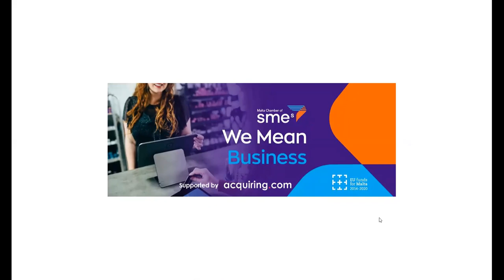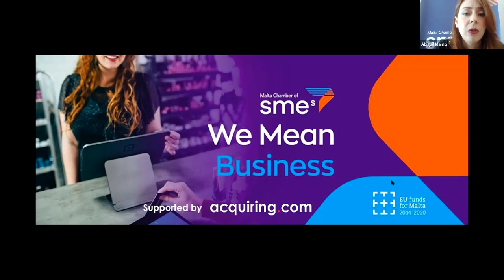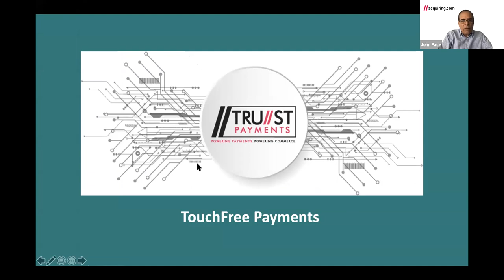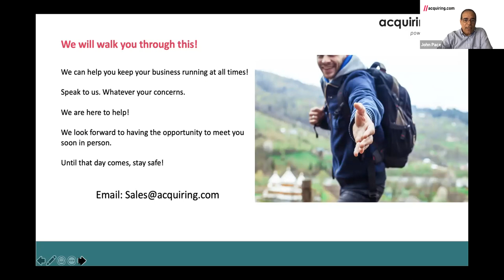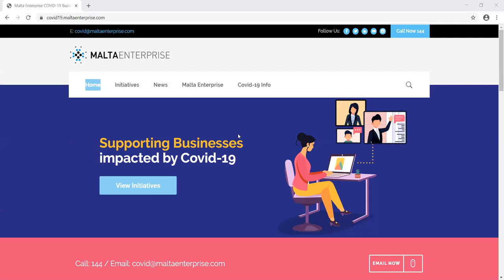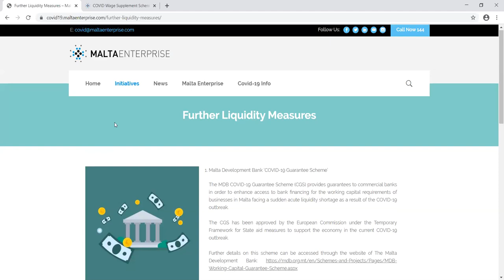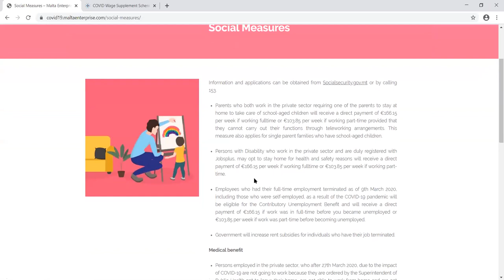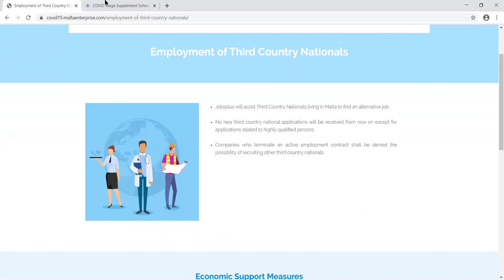Webinar: Liquidity incentives for businesses